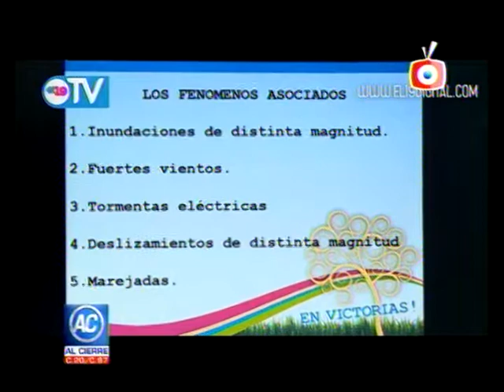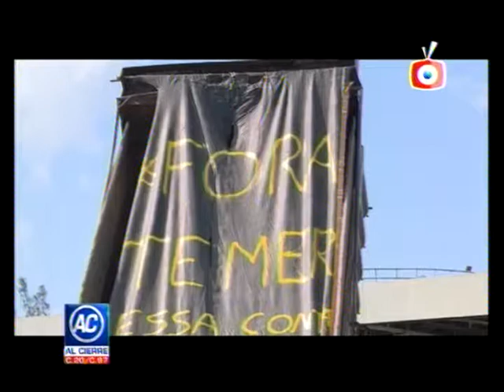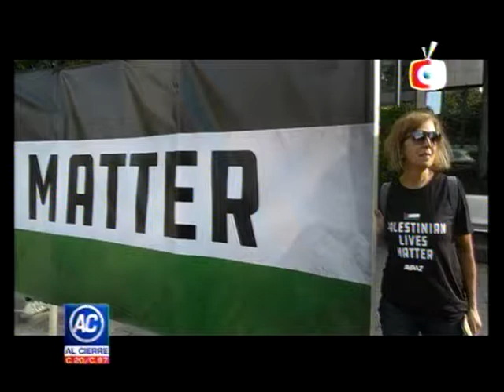a c 4